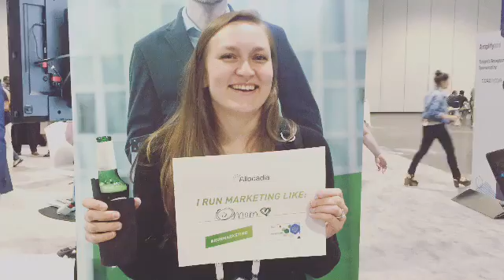I RunMarketing like... mom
Jordan Buntgen, Email Strategist at Nelnet, runs marketing like mom.

Allocadia is the planning, budgeting and performance solution you need to run marketing.